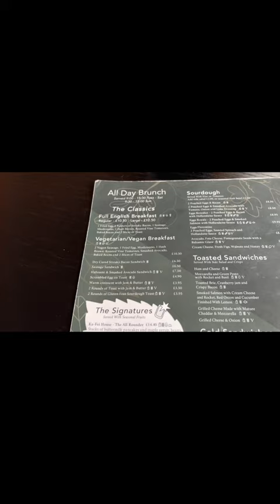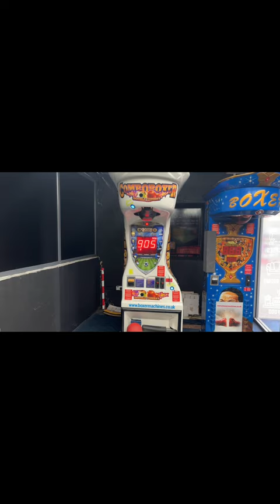The just jah show..EP3. Big booty gym partner linked up with sdog for new short film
Il be filming in landscape after ep 4 sorry about that hope your enjoying the content